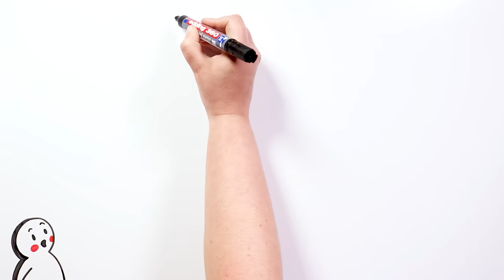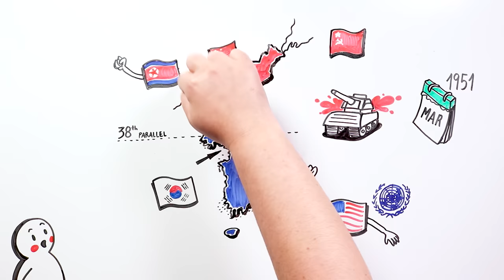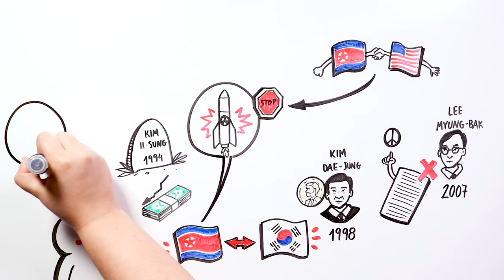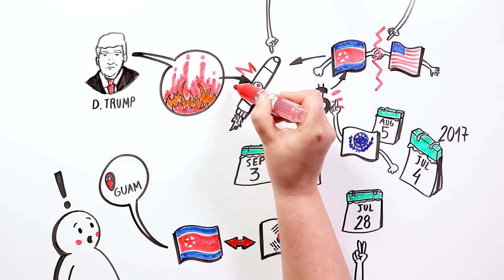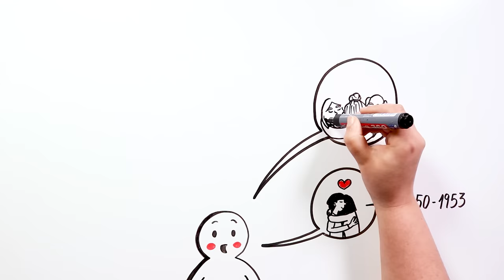EL CONFLICTO ENTRE COREA del NORTE y SUR ¿Sabes porqué? | Draw My Life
Muchos nos preguntáis cómo empezó la separación entre Corea del Norte y Corea del Sur. Hoy os hacemos un resumen del conflicto coreano.